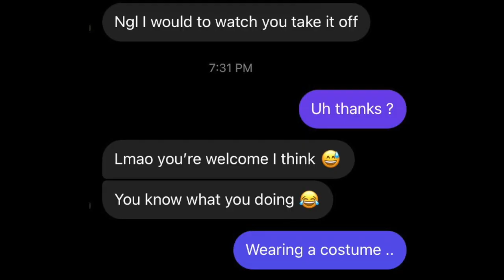STORYTIME: IF YOU BROKE JUST SAY THAT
Ive been tryna upload this video since 3pm yall .. I️  movie dont wanna see me win fr😂 yall gonna get this upload no matter what time it is! E N J O Y BESTIE

Intro/Outro Song: Alkaline - Block & Delete